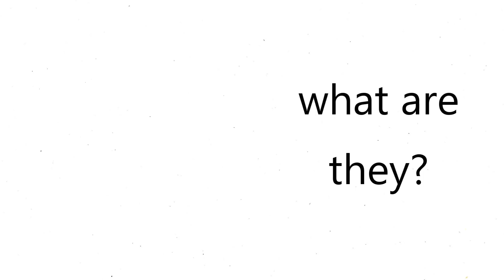Solaire Expandable Travel Trailer | Mount Comfort RV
Like both Tent Camping and RV Camping? Our Solaire Expandable Travel Trailers give you the best of both worlds! Take a quick look at this 2018 Palomino Solaire 213X here or see it in person at the 2018 Indy RV Expo.